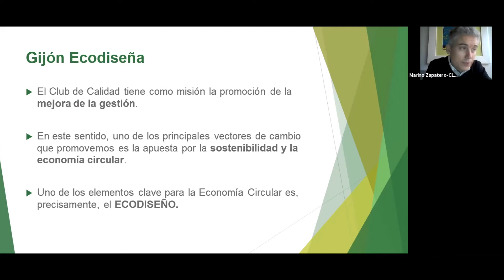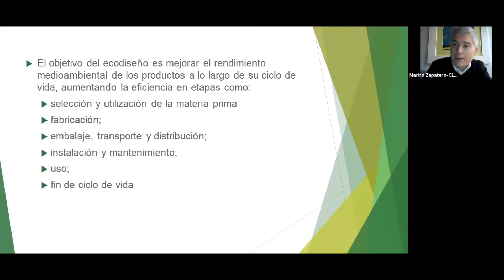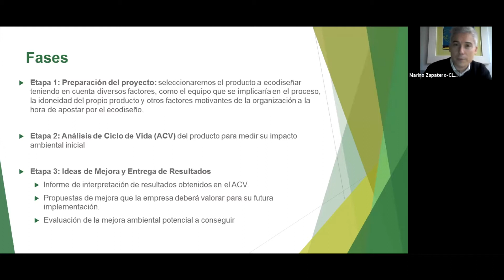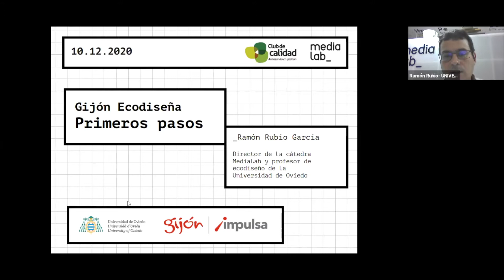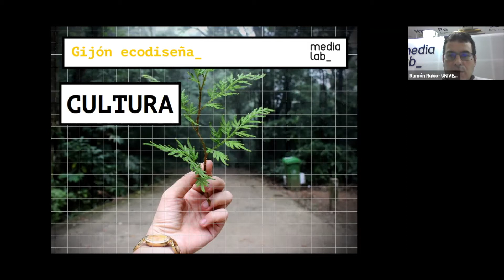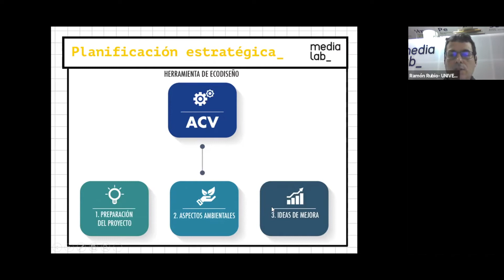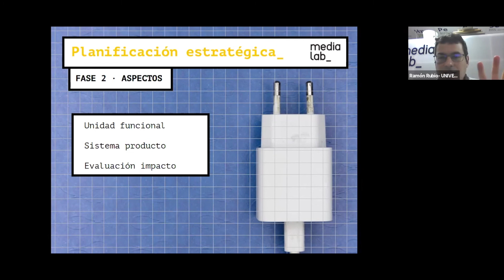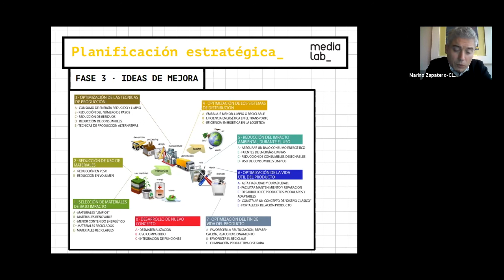Webinar presentación proyecto Gijón Ecodiseña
El Club de Calidad tiene como misión la promoción de la mejora de la gestión. En este sentido, uno de los principales vectores de cambio que promovemos es la apuesta por la sostenibilidad. En concreto, puedes ver nuestras acciones relacionadas con la EconomíaCircular en este enlace.

Uno de los elementos clave para la Economía Circular es, precisamente, el Ecodiseño. Gracias a Gijón Impulsa, comenzó en diciembre de 2020 el proyecto “Gijón Ecodiseña”, una iniciativa gratuita para promover el Ecodiseño en el tejido productivo de Gijón como herramienta ecoinnovadora que contribuye a la Economía Circular.

Explicamos en este webinar las claves del proyecto.